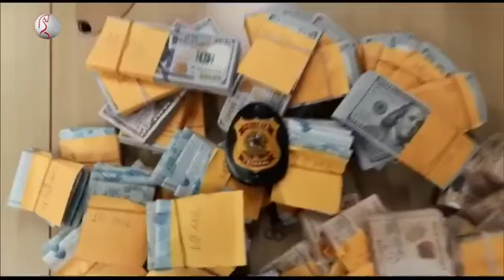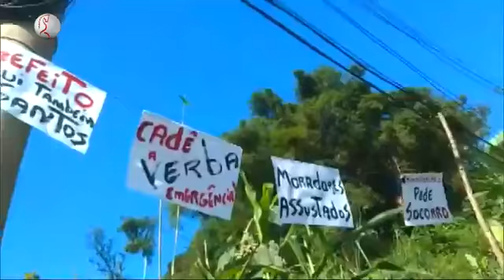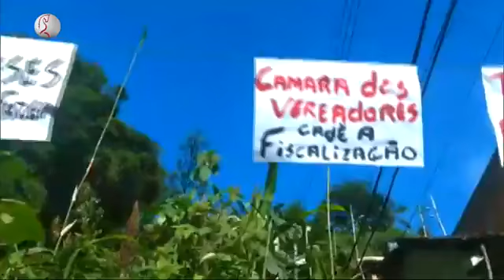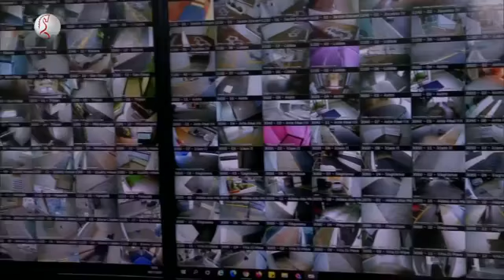Caderno Regional - 03 de dezembro de 2020